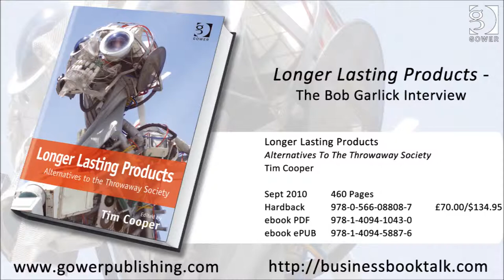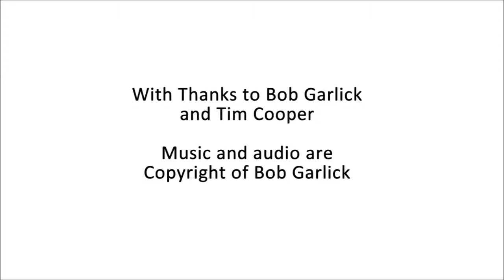Longer Lasting Products - The Bob Garlick Interview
Why can't we build better products that last forever or at least for a much longer time than the 1 year we are used to these days. Tim talks about the fundamental need for organizations that manufacture products to look at a sustainable future where products have a much longer life span and their components are usable after their demise. For more information on this title please

If you'd like to find out more about Bob and to hear more of his reviews visit his